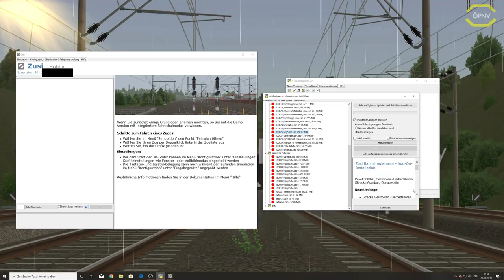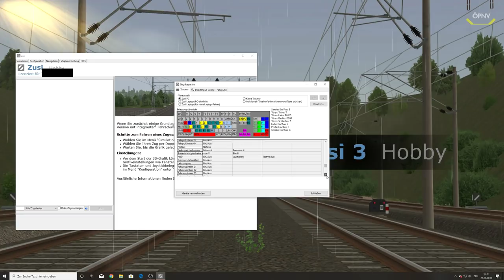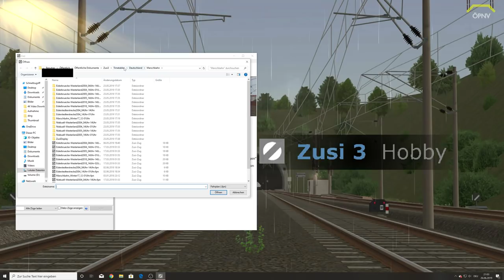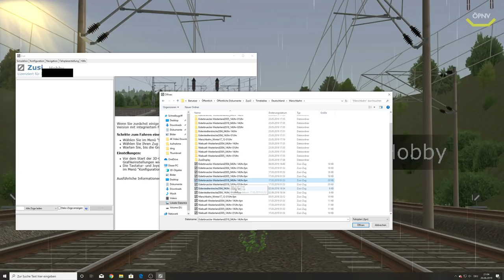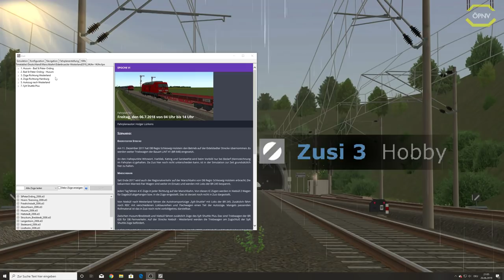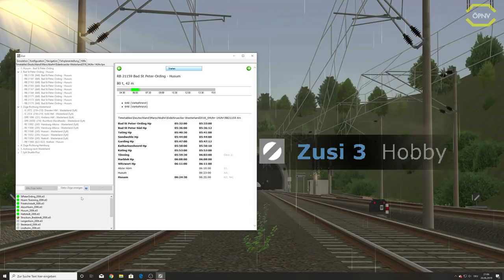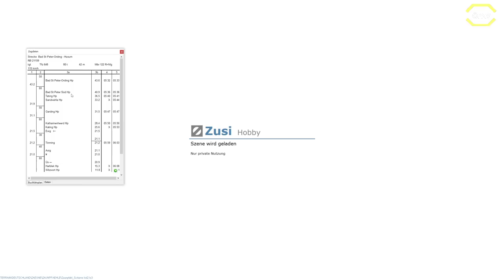Zusi 3 Hobby Edition #09 Kurze Erklärung zum Menü und zur Steuerung *PC/HD/60FPS/DE*